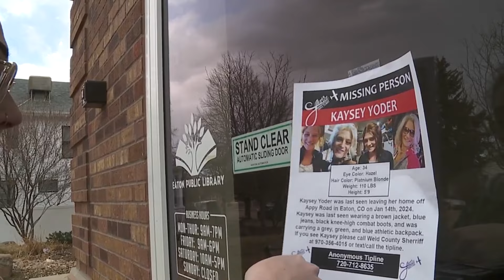Loved ones desperate to find missing Colorado mom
The Weld County Sheriff’s Office is looking into the disappearance of an Eaton woman who has been missing for nearly two months. FOX31's Alliyah Sims speaks to the best friend of Kaysey Yoder.